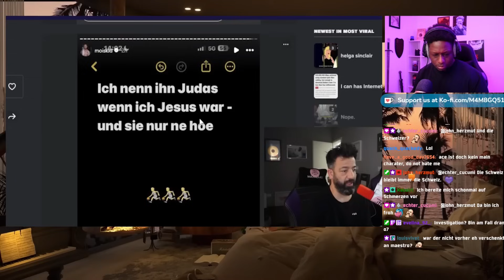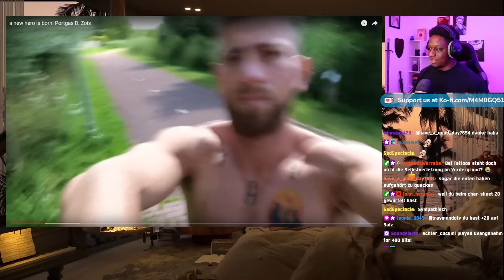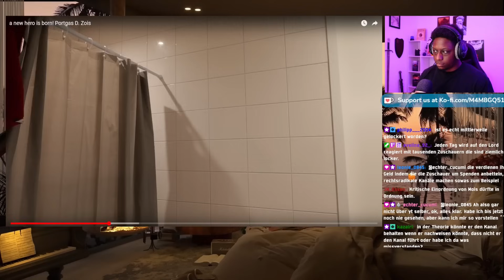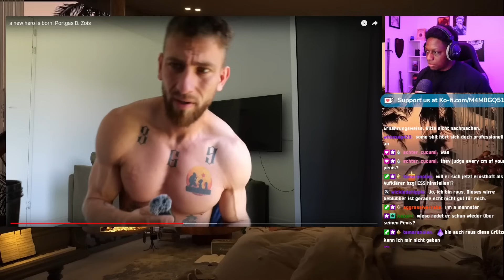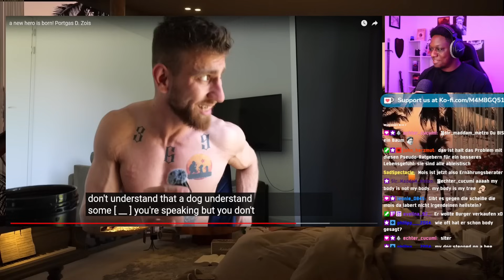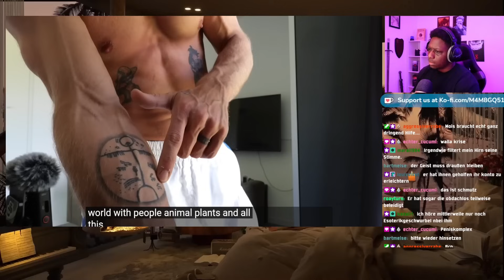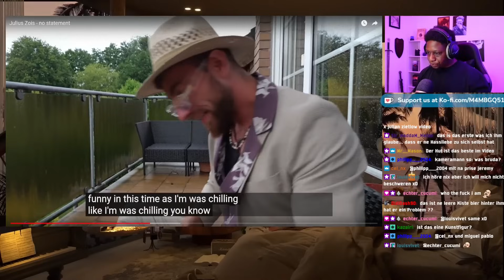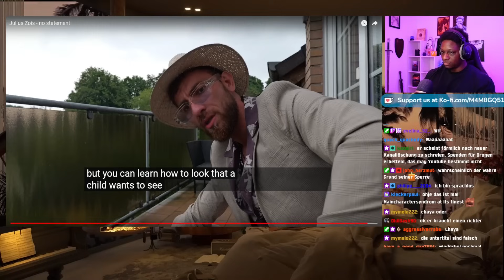Mois 2 Mio Follower Kanal gebannt ?!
Sozialmedia:

traymundo92

traymundotv